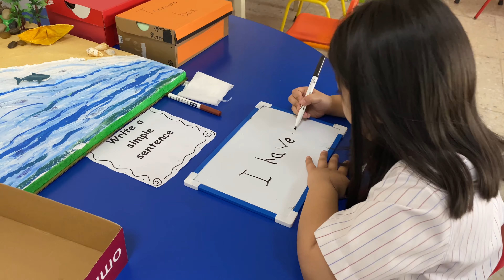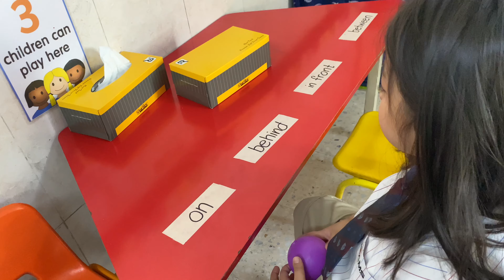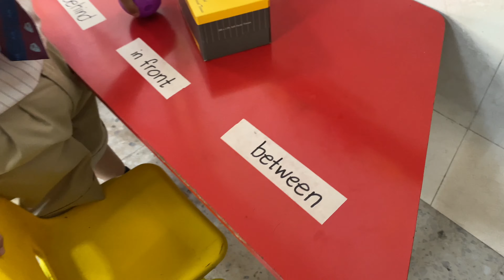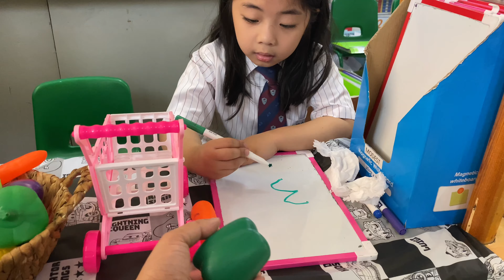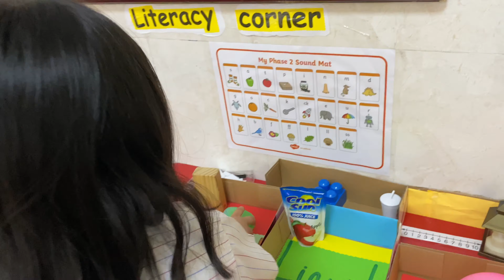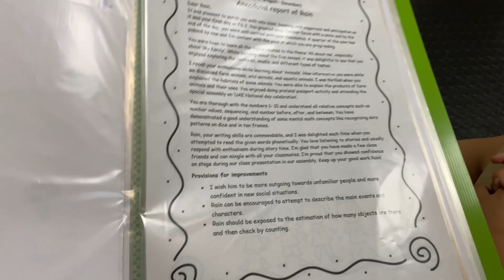STUDENT LEARNING CONFERENCE | APPLE INTERNATIONAL SCHOOL DUBAI FS2C 2023 | LAST TERM